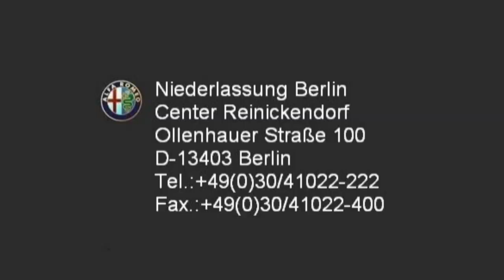Alfa Romeo Berlin Giulietta 1 4 TB MultiAir 16V Turismo Nero Etna 07173349 FCA Motor Village Berlin